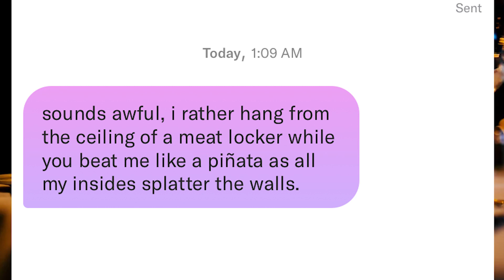The Truth About Dating Apps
This video took me FOREVER but I love how it came out. This video is about Why I Hate Dating Apps and how they aren't optimal for finding a partner. I'm sure some can work but I never get anything on Dating Apps but maybe that's because I'm too cool for dating apps to find me a match. Who knows.

Art by: Grimmbis and Bro What?
Animation by: Bro What?
Editor: Mochi and Bro What?